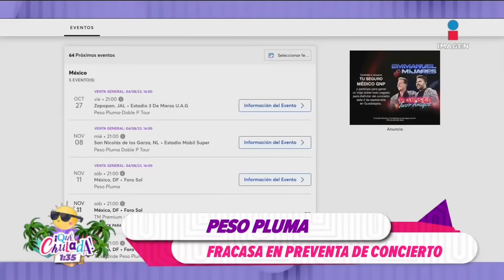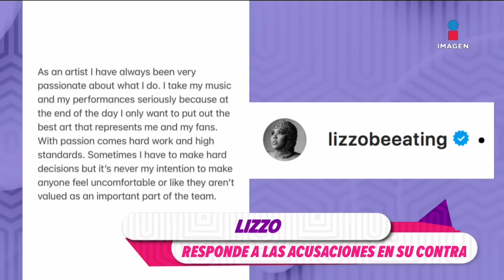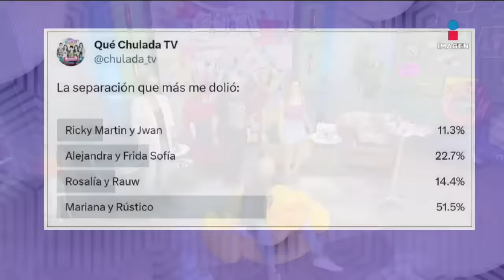Mariana reta a Yahritza y Su Esencia a comer verdadera comida mexa | Qué Chulada |Programa 04 agosto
Disfruta el programa completo, MartaGuzmán da sus notas arriba del pato 😂 y MarianaH reta a YahritzaYSuEsencia a comer CHILE 😎

No te pierdas todos los días Qué Chulada a la 11:30 p.m. por Imagen Televisión.